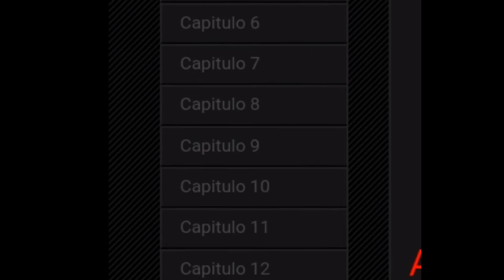Dragon Ball C|Review (Loquendo)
Una pequeña review para este fan manga
No,no me pagaron :3